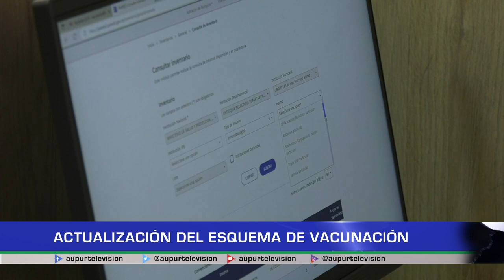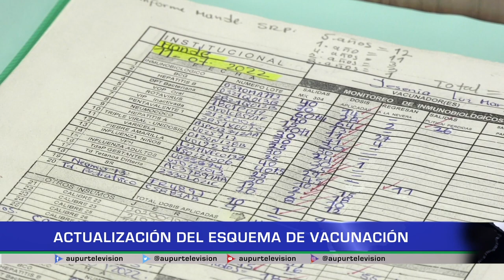Actualización del esquema de vacunación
El esquema de vacunación, particularmente en los niños, ayuda a cuidar su vida frente a diversas enfermedades de las cuales estos pueden padecer. En nuestro espacio de salud la vacunadora Yesenia nos habla sobre la  actualización que hubo, en las vacunas que se deben de aplicar de los 0 a 5 años.